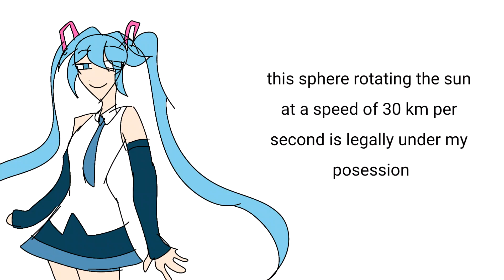miku world is mine but it gets more verbose ((shitpost animatic/animation(?)))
i did this out of pure boredom, i would have drawn the first miku but i was too lazy to be fancy so all you get is goofy mikus, sorry

apps:
powerdirector
ibispaint

thats all, hope yall enjoy whatever the fuck ive created :D